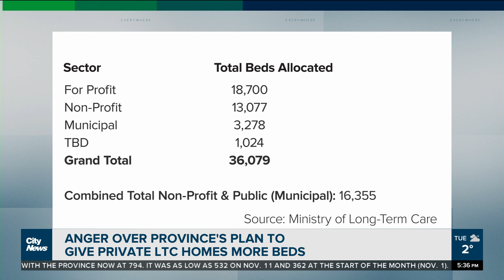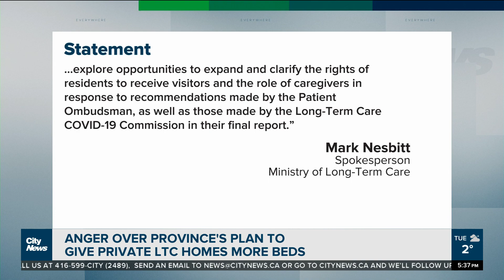Anger over plan to give private LTC homes beds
Many Ontarians are frustrated that the province is giving private long-term care homes thousands of beds in light of cases of negligence and death during the pandemic. Maleeha Sheikh speaks to advocates and family members.